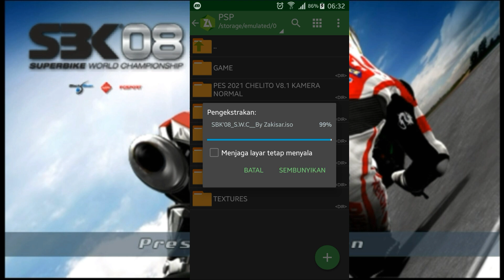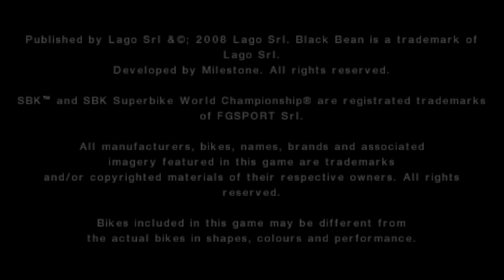[100 mb]download sbk 08 ppsspp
Assalamualaikum wr.wb

Hallo semuanya kembali lagi di channel sutrisno illahwi.
Di video kali ini saya akan membagikan game sbk 08 ppsspp ukuran kecil dengan grafik keren dan gameplay seru.

cara install:

•download semua file di atas

•ekstrak semua file-file nya dengan menggunakan aplikasi ZArchiver

•jika sudah di ekstrak semua file - file nya
pindahkan ke folder psp

•kemudian buka emulator ppsspp untuk memainkan nya.